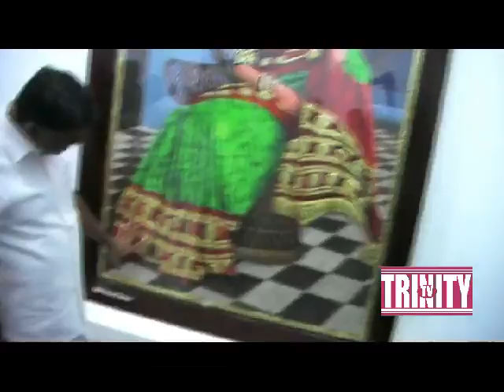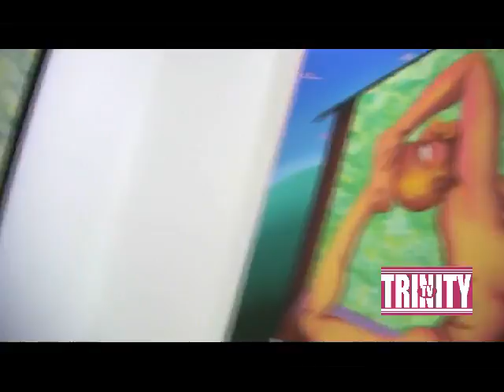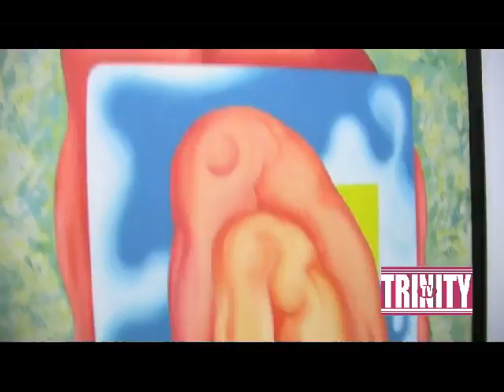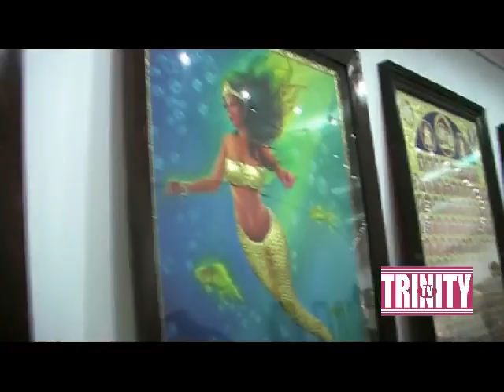TN MUSIC COLLAGE PAINTING EXB PRESS MEET TRINITY TV